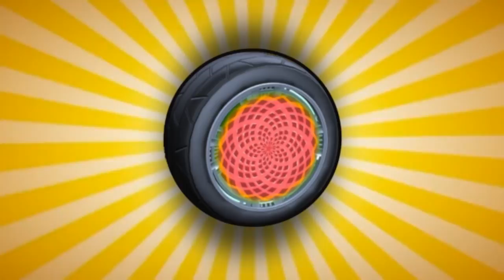PIMP MY ROCKET LEAGUE RIDE - MANTIS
tons of requests on this one! Next week will be the halloween episode!